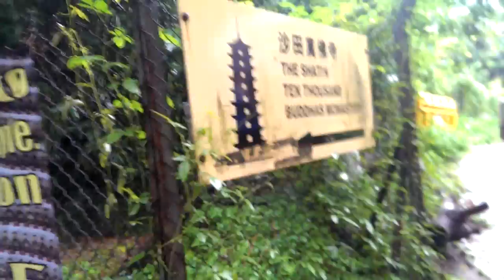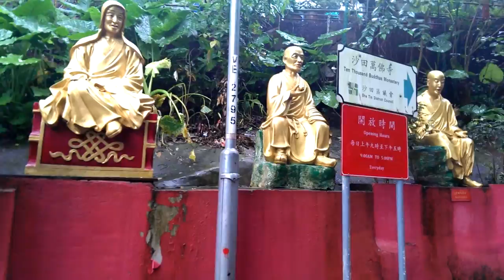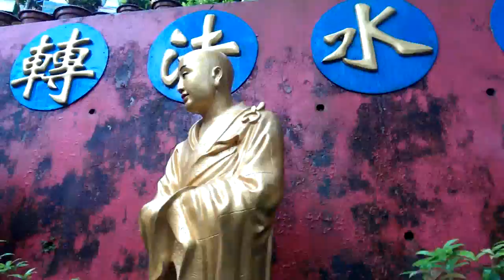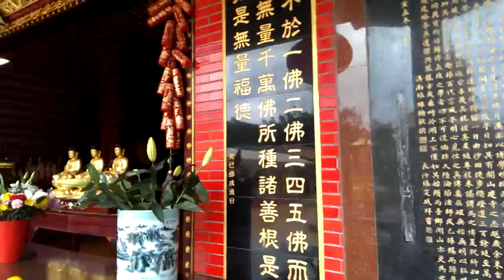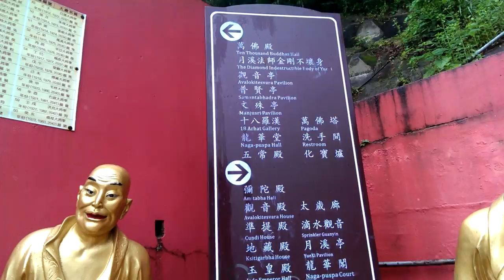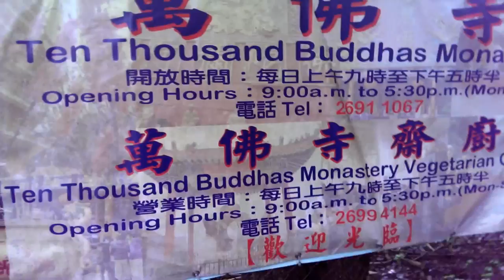Ten Thousand Buddhas Monastery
This is the Ten Thousand Buddhas Monastery (萬佛寺) located in Shatin, Hong Kong.  This video shows all the golden Buddha statues in a first person view.  It is a non-stop climb to the top, then descent.  Make sure to see it to the end.  If you see one Buddha video, this should be it.